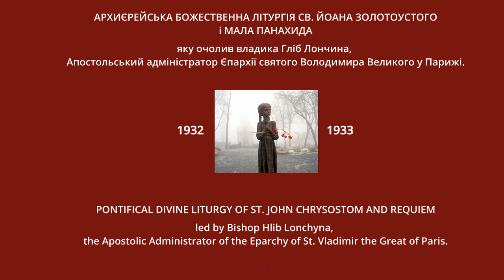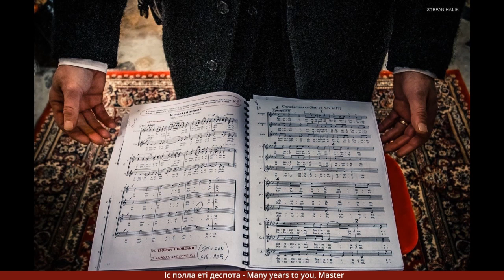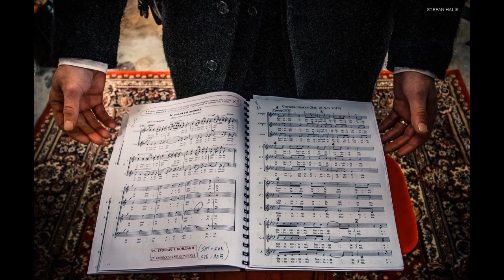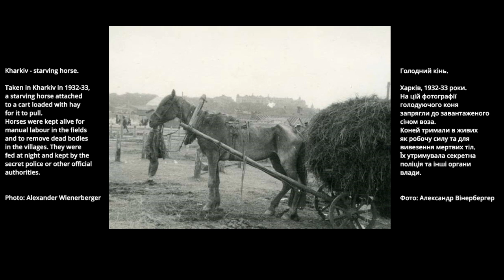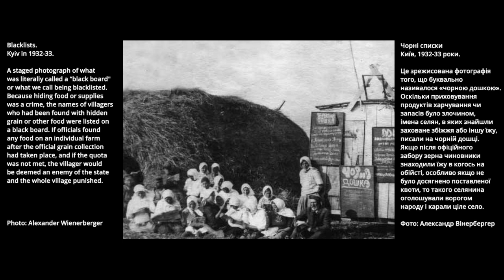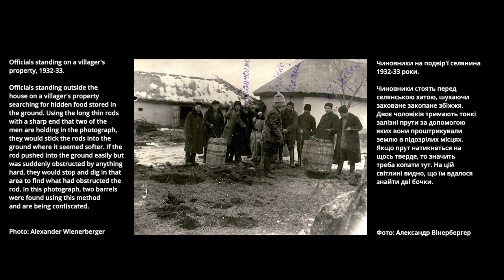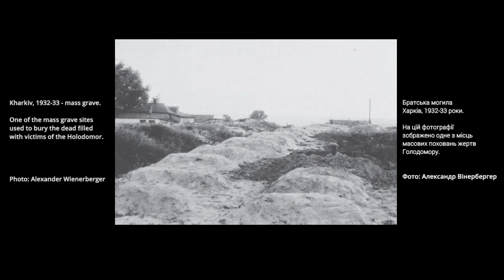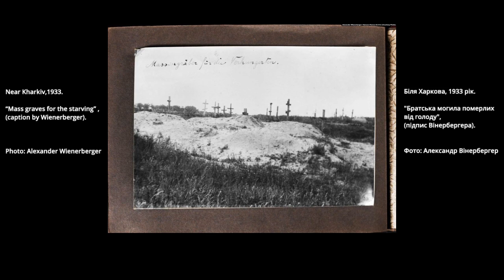HOLODOMOR REMEMBERED - LITURGY & REQUIEM – K. STETSENKO - СЛУЖБА ПАМ’ЯТІ ЖЕРТВ ГОЛОДОМОРУ (2019)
ЮВІЛЕЙНИЙ ХОР В ЦЕРКВІ САН-СУЛЬПІС, ПАРИЖ, ФРАНЦІЯ, 17 ЛИСТОПАДА 2019 р.
ANNIVERSARY CHORUS IN SAINT-SULPICE, PARIS, FRANCE, NOV 17TH 2019.

АРХИЄРЕЙСЬКА БОЖЕСТВЕННА ЛІТУРГІЯ СВ. ЙОАНА ЗОЛОТОУСТОГО
і МАЛА ПАНАХИДА КИРИЛА СТЕЦЕНКА (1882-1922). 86-ТА РІЧНИЦЯ ПАМ’ЯТІ ЖЕРТВИ ГЕНОЦИДУ ГОЛОДОМОРУ 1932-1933 РОКІВ В УКРАЇНІ.

PONTIFICAL DIVINE LITURGY OF ST. JOHN CHRYSOSTOM AND REQUIEM BY KYRYLO STETSENKO (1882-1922). THE 86TH ANNIVERSARY OF THE REMEMBRANCE  OF THE  VICTIMS OF THE 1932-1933  HOLODOMOR GENOCIDE IN UKRAINE.

Головний служитель – Владика Гліб Лончина, Апостольський адміністратор Єпархії святого Володимира Великого у Парижі.
Main Celebrant – Bishop Hlib Lonchyna, the Apostolic Administrator of the Eparchy of St. Vladimir the Great of Paris.

Разом з єпископом співслужили о. Ігор Ранця, настоятель катедри святого Володимира Великого у Парижі, о. Юрій Лещинський, канцлер Паризької єпархії та парох храму святих Бориса і Гліба у Санлісі, о. Роман Остап’юк, парох парафії Усіх Святих у Вансені та отець Володимир Пендзей.

Other celebrants included: Fr. Igor Ranets, rector of the cathedral of Saint Vladimir the Great in Paris; Fr. Yuri Leshchinsky, Chancellor of the Diocese of Paris and the Parish Priest of the Church of Saints Boris and Gleb in Senlis; Fr. Roman Ostapyuk, All Saints Parish Priest in Vansen and Father Volodymyr Pendsey.

Present were Philip Marce, the Assistant Bishop of Paris; Eli Yegianayan, Armenian Catholic Bishop of Paris; Jean-Liu Lacroix, parish priest of the Basilica of San Sulpice; the rector of the seminary seméinaire des Carmes Olivier Buryon, as well as other clergy of the Roman Catholic, Armenian Catholic, Russian Catholic and Coptic Catholic Churches, Fr. Anton Gelyasov, representative of the French Metropolitanate of the Orthodox Church of the Constantinople Patriarchate and Fr. Andriy Chornous, a representative of the Ukrainian Orthodox Church of the Patriarchate of Constantinople.

Also present were Ambassador Extraordinary and Plenipotentiary of Ukraine to France Oleg Shamshur, Taras Horizhnyi, Chairman of the Representative Committee of the Ukrainian Community in France together with other representatives of Ukrainian public organizations.

ЮВІЛЕЙНИЙ XОР (Велика Британія)
ANNIVERSARY CHORUS (Great Britain)
Дириґент – Богдан Паращак, Лондон В.Б.
Conductor – Bohdan (Danny) Parashchak, London

Регіональні дириґенти / Regional rehearsal Conductors
Петро Кочанський, Лондон / Petro Kochanskyy, London
Віра Тимчишин сопран, Манчестер / Vera Tymchyshyn soprano, Manchester
Инна Ружева, Ліверпуль / Inna Ruzheva, Liverpool
Степан і Галина Замулінські, Манчестер / Stepan and Halyna Zamulinsky, Manchester
Стефан Гунька, тенор соліст, Ковентрі / Stefan Hunka, tenor soloist, Coventry
Роман Литвінів, тенор соліст, Ворик / Roman Lytwyniw, tenor soloist, Warwick

Радник церковного протоколу – Ярослав Кривонос / Church Protocol Advisor – Jaroslaw Krywonos
Редактор церковного протоколу та музичне аранжування – Степан Замулінський / Church Protocol Advisor and Musical Arrangement Editor – Stepan Zamulinsky
Музичний референт та редактор – Михайло Ониськів / Musical Score Researcher and Editor – Mike Onyskiw
Перекладач - Лілія Ревак / Translator - Lilia Revak
Операційний радник – Ярослав Бабуняк / Operational Advisor – Jaroslaw Babuniak

АДМІНІСТРАЦІЯ XOPУ - CHORUS ADMINISTRATION
Хорова адміністрація – Григорий Ковальчук, Мар'яна Джус, Наталка Мілльз  / Chorus Administrators – Greg Kowalczuk, Mariana Dzus, Natalka Mills

1st Sopranos - 1-ші сопрани
Maria Bdzola
Darka Bilan
Irena Kurlak
Anna Kuszta
Anna Lapczak
Lesia Lescinsca
Anna Lytwyniw
Natalka Mills
Valeria Morozova
Nataliya Ortynska
Maria Robinson
Nina Senyk
Anna Sywanyk
Ally Taft
Maria Turynska
Vera Tymchyshyn

2nd Sopranos – 2-гі сопрани
Irene Czepak
Oksana Dnistran
Ola Dodd
Mariana Dzus
Maria Gawdiak
Luba Hayes
Maria Hrycai
Stefka Hunka
Maria Leszczyszyn
Halyna Kuchera
Slawka Lord
Paula Lytwyniw
Anna Marcinkiw
Olya Stecko
Maria Turiw

1st Altos – 1-ші альти
Olga Bennet
Svitlana Dankevych
Christina Hrycai
Lesia Kurlak
Oksana Mandzyk
Marharyta Morozova
Oksana Pavlykivska
Halyna Pistun
Teresa Pszenyczniak
Inna Ruzheva
Natalia Smaczylo

2nd Altos – 2-гі альти
Christina Clark
Olga Fedorak
Odarka Iwanczuk
Katya Kulyk
Larissa Lachman
Nadia Matwiivska-Mandzhii
Maria Nixon
Irena Okopska
Lilia Revak
Olga Pochibko
Halyna Zamulinska
Xenia Zwarycz

1st Tenors – 1-ші тенори
Stefan Hunka
Ihor Komarchevskyy
Peter Rywczuk
Petro Wychrii

2nd Tenors – 2-гі тенори
Yaroslaw Kopczyk
Roman Lytwyniw

Baritones – баритони
Mykhailo Halian
Ewhen Kochan
Greg Kowalczuk
Wolodymyr Mochun
Yaroslaw Tymchyshyn
Danny Walker
Misha Krabatyn
Stepan Zamulinskyj

Basses – баси
Jaroslaw Babuniak
Jaroslaw Krywonos
Mike Onyskiw
Peter Sawula
Andriy Stebiwka
Sebastian Kalicun
Stefan Polataiko
Andriy Yavorskyy